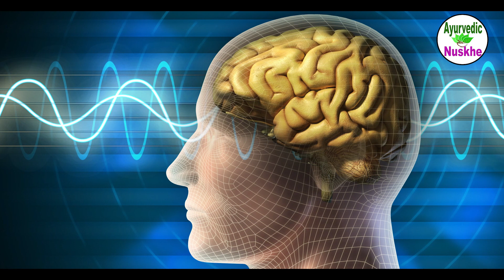अंडे के इतने लाभ जानकर आप हो जाएंगे हैरान | Egg Benefits | Multirose Life